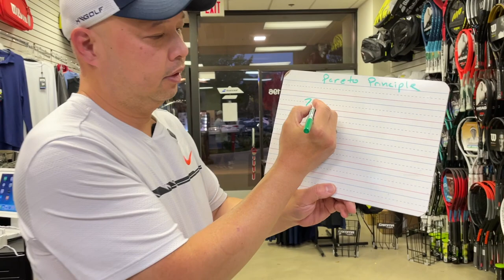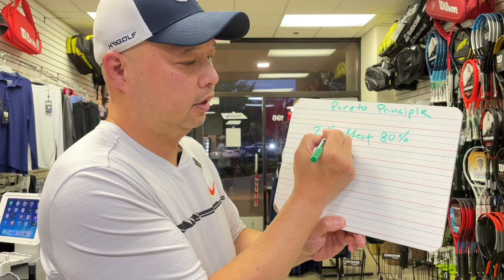80/20 PRINCIPLE AND HOW IT RELATES TO TENNIS?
How does the Pareto 80/20 Principle work in regards to tennis.